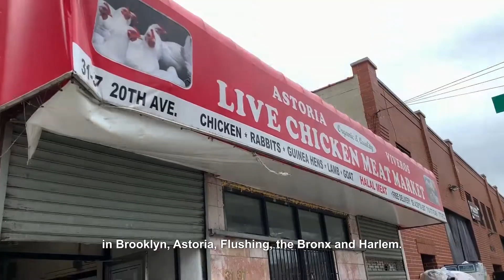The Fight to Ban Live Animal Markets Trailer | Documentary | Vyre Network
Even beneath New York City's magnificent skyline, there are over 80 "wet" marketplaces teeming with unthinkable brutality and disease. This video follows activists who risk their lives to uncover and prohibit live animal butcher businesses in the aftermath of a global pandemic.